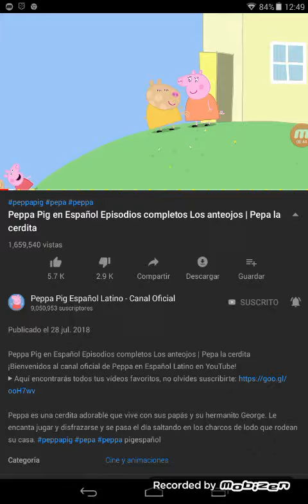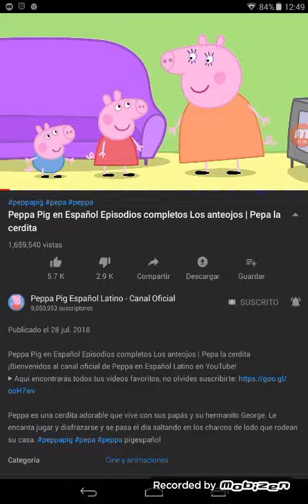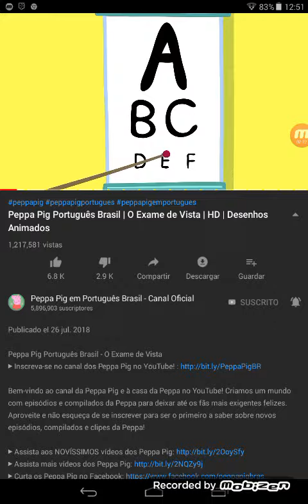Peppa Pig Los anteojos O exame de Vista